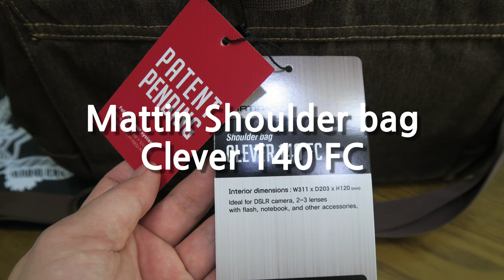드론도 들어가는 매틴 숄더백 Clever 140FC 카메라가방 리뷰(Mattin shoulder bac clever 140FC)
드론도 들어가는 매틴 숄더백 Clever 140FC 카메라가방 입니다.
크기도 큼직해서 이거저거 많이 넣어도 공간이 남네요.
내부 공간 크기는 W310 * D200 * H120 정도 됩니다.
아이패드프로 10.5 정도 들어가는 공간이 따로 있습니다.